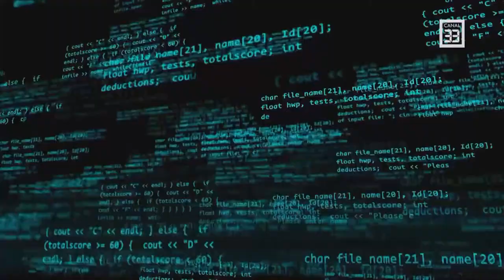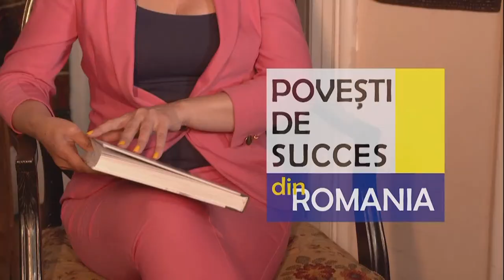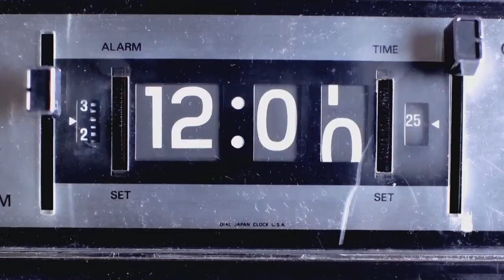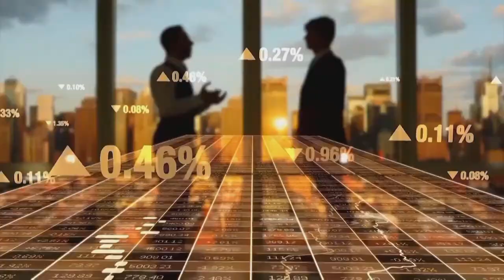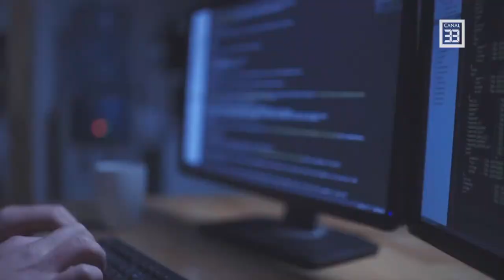Conectați la tehnologie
Tendințele în ''tech'' se reflectă în piața muncii
Conferințele dedicate profesioniștilor IT ating o varietate de tehnologii și arii de interes
Evenimentele și internshipurile - ocazii pentru tineri de a-și da seama ce le place

FORUM IT la Canal 33
cu Alin Niță, în această seară alături de Dragoș Gheban, co-fondator al Catalyst Solutions

bNXjX47lJw/join și află beneficiile calitații de membru al comunității noastre.Suntem prezenți pe toate rețele de TV din țară, urmărește-ne în reţeaua DIGI, RCS/RDS, în reţeaua Telekom, în reţeaua UPC/Vodafone, Orange Tv, etc.